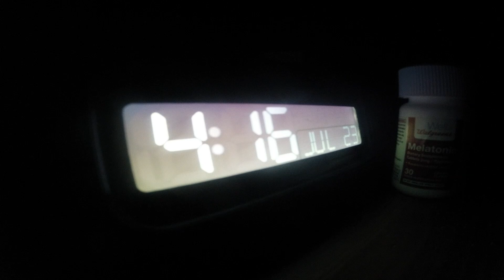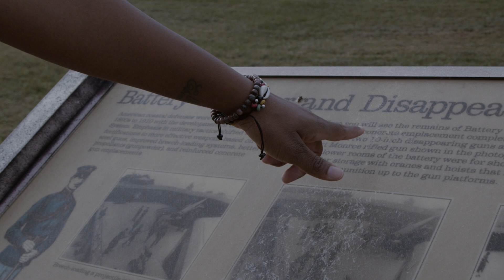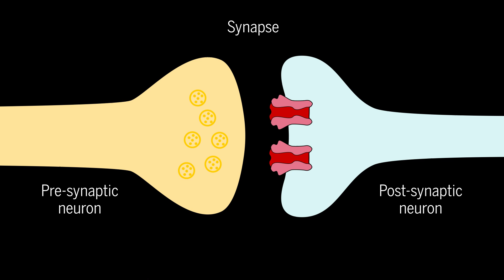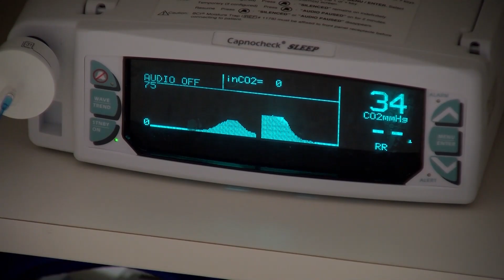Scientists struggle to ‘awaken’ patients from rare sleep disorders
The waning light of autumn and the rewinding of clocks can throw just about anyone’s sleep out of whack, at least for a little while. But for people with rare sleeping disorders, the struggle never ceases. Patients with idiopathic hypersomnia (IH)—like Victoria Kirby York of Ft. Washington, Maryland—never feel rested, despite sleeping as many as 11 hours in one day. The disorder is a struggle for patient and doctor alike: Researchers are still trying to uncover IH’s most basic biological mechanisms.